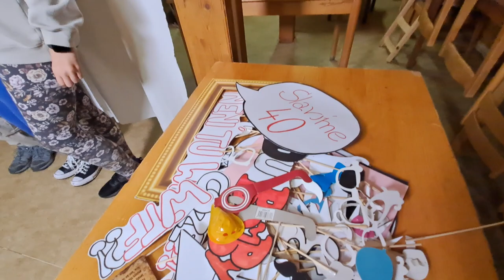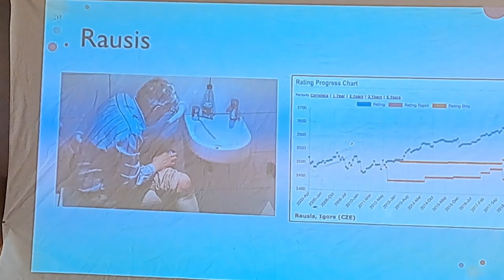2024 - Zářiové Víkendové potáborové soustředění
šachy, fotbal naživo i v počítači, virtuální realita,  zajímavé přednášky :-) To vše obsahovala třídenní akce...